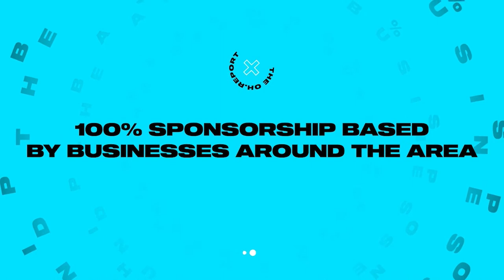Buckeye Central at Mohawk Girls High School Basketball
Katie Siesel and her Northern-10 leading Buckeye Central (12-2, 7-1) squad enter Mohawk High School to face the Lady Warriors (11-3, 5-3) led by senior Emily Klopp.

It’s LIVE and FREE girls high school hoops with Hayden Gray and Joshua Banks on the call from Mohawk exclusively streaming on the OH Report.

Thanks to these generous sponsors for bringing you this afternoon’s coverage!